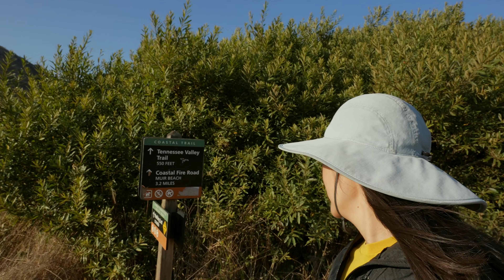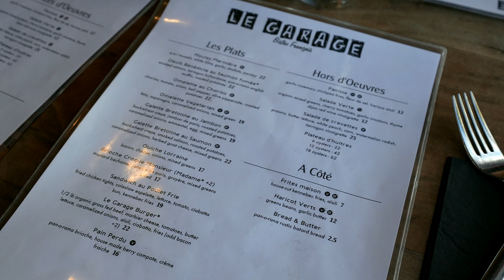Seaside Backpacking/California Highway 1 Camping/Seaside Hike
Spent the weekend beachside backpacking near the Golden Gate Bridge, took a short trail, and had a very chill hiking weekend. Camping in the autumn weather was just right, not too cold or hot, and very comfortable.